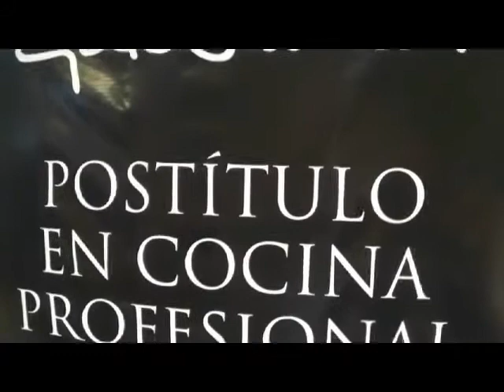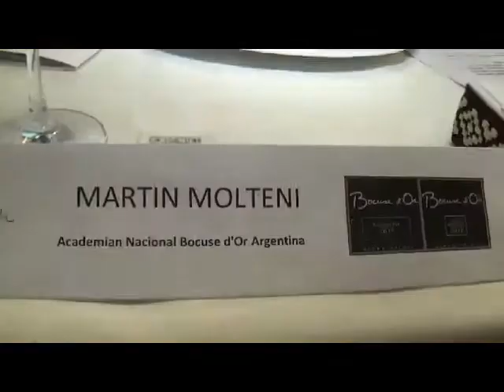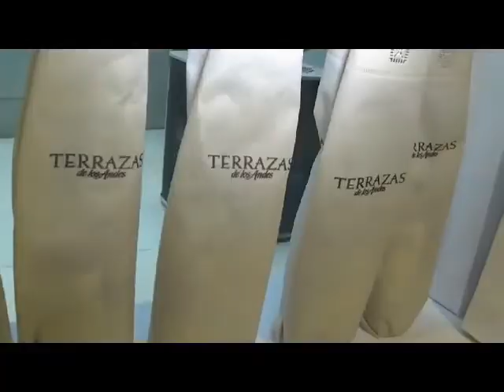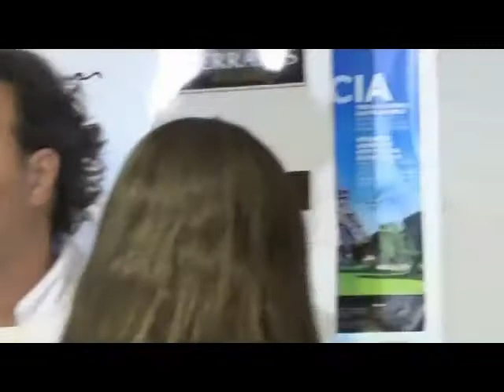Bocuse D'Or 2015 - Invitados especiales de Prensa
VISUALIZAR EN CALIDAD MAXIMA DE YOUTUBE (480 p) Cubrimos, con mi esposo, el Arq. Jorge Boudourian, el Bocuse D'Or 2015, en el Colegio de Cocineros Gato Dumas, para Grupo Destino Sabores. Una experiencia inolvidable !!!